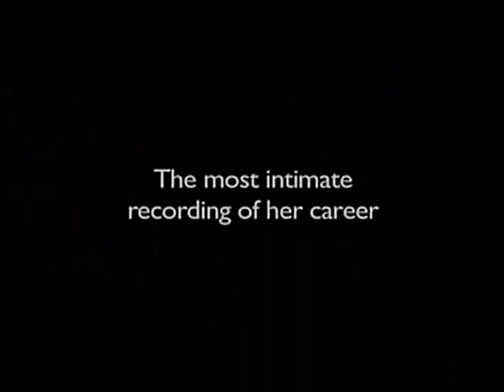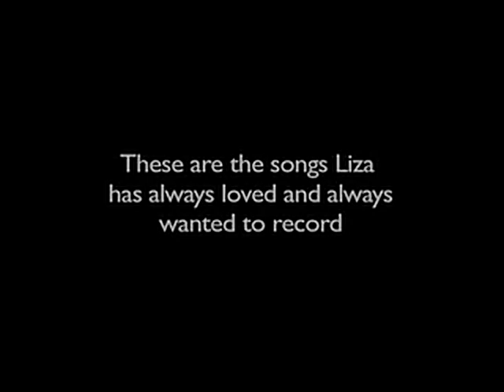Liza Minnelli - "Confessions"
Liza Minnelli talks about her upcoming album "Confessions", and previews a few songs from the upcoming release (release date: September 21, 2010)